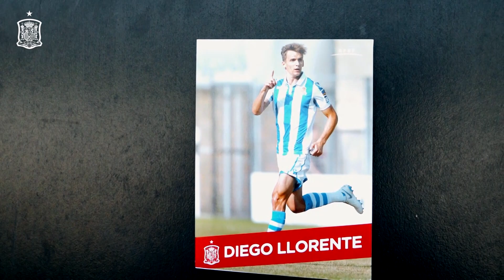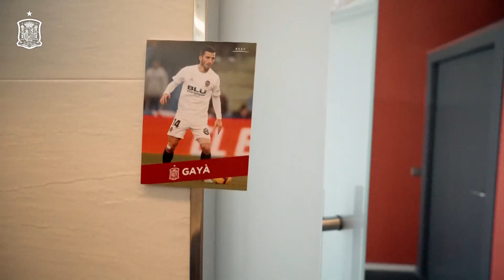Lista de Convocados de la Selección Española para los Partidos Clasificatorios